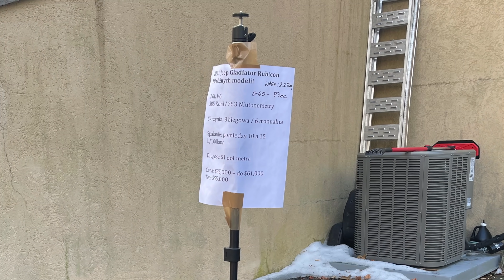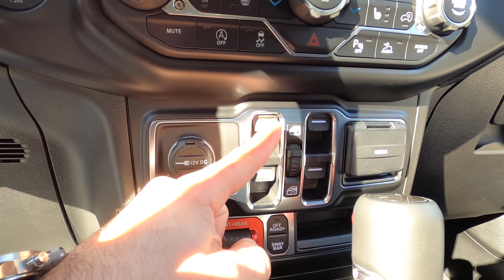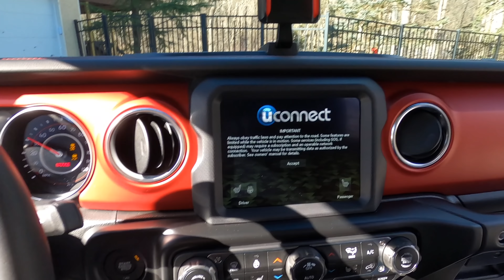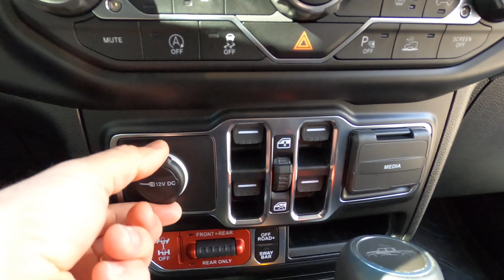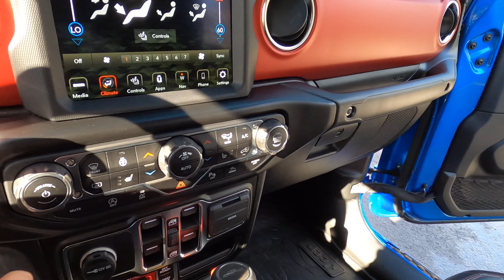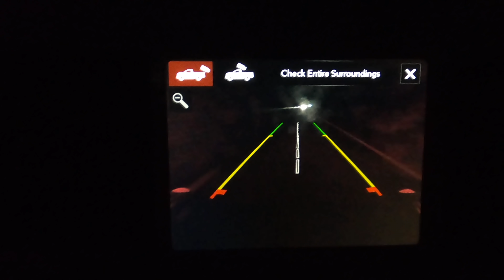Auta w USA: Jeep Gladiator, czyli największa porażka Cezara! (TEST PL 4K) | CaroSeria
Myślę, że duch Juliusza Cezara pęka ze śmiechu . Oto amerykańskiego wnuka wojskowego Willy’sa (dla wielu symbolu demokracji, wolności i wyzwolenia), czyli Jeepa Wranglera w wersji pikap, nazwano Gladiatorem - w skrócie takim przypakowanym niewolnikiem, który walczył z lwami. Jakby nawiązań do starożytnego Rzymu było mało, to auto występuje w wersji Rubicon, która między innymi dzięki mocniejszym mostom (ha!), ma sprawniej przekraczać wszelkie wody, nie tylko wody Rubikonu. Wszystko spoko, tylko przekroczenie Rubikonu, i to nie tylko w języku polskim, oznacza decyzję od której nie ma odwrotu - w skrócie - w jedną stronę może i przejedziesz, ale wrócić będzie ciężko - przyznacie, że to niezbyt trafiona nazwa dla samochodu terenowego.

Na szczęście wymyślne i nietrafione nazwy to jedyny wpływ Włochów na Jeepa, bo cała reszta jest iście amerykańska. To monstrum ma 5.5 metra długości, olbrzymią pakę, wielkie koła, potężną, benzynową V6 pod maską, bazuje na ramowie, a do tego wygląda tak, że chyba nigdy się nam nie znudzi.

Ale to @TommyLGarage  jeździł tym autem przez ponad dwa tygodnie , a w tym czasie wysłał chyba do nas tuzin wiadomości następującej treści: „Większym g… nie jeździłem”. Patrząc na zdjęcia, które wysyłał nie chciało nam się wierzyć, bo równie kozacko wyglądającego auta na naszym kanale nie było od dawna. Co w takim razie poszło nie tak? Dlaczego Tommy, który uwielbia auta prawdziwe, amerykańskie, wyposażone w benzynowe silniki w układzie V uważa, że Gladiator to motoryzacyjna porażka?

Tommy'ego możecie także śledzić na jednym z jego dwóch kanałów na YT i tam też dowiecie się więcej na temat jego aut.